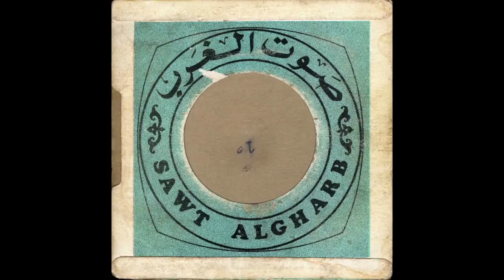Bennaser Okhouya & Hadda Ouakki - 1970 | بناصر أوخويا و حادة أوعكي - أرغيفيتليد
AytArt Production ©